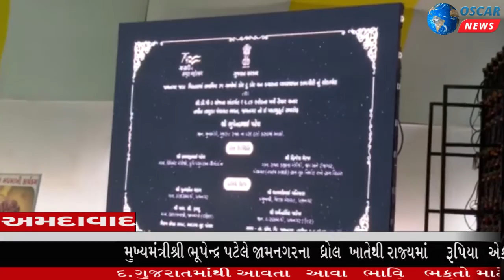CM ભુપેન્દ્રભાઈ પટેલ દ્વારા જામનગર જિલ્લાના ધ્રોલથી ખેડૂતલક્ષી યોજનાઓનું લોકાર્પણ